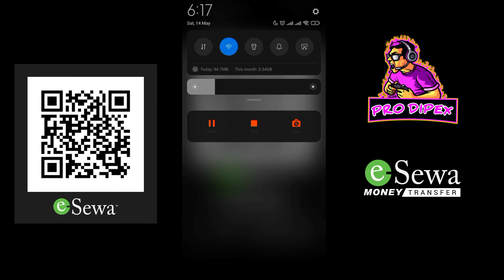How to make esewa Qr code😍| Asari banaunus afnoi qr code🥰 1 minutesmai